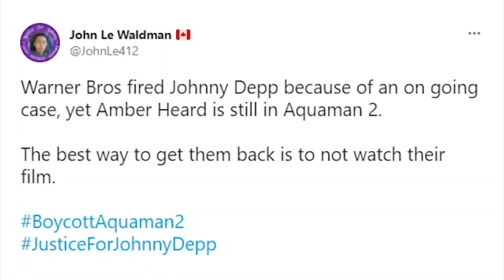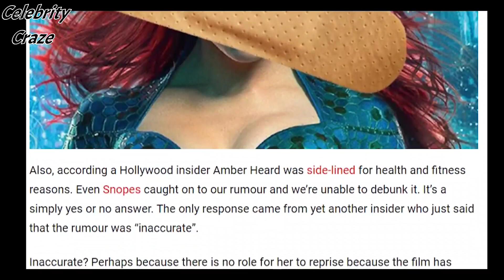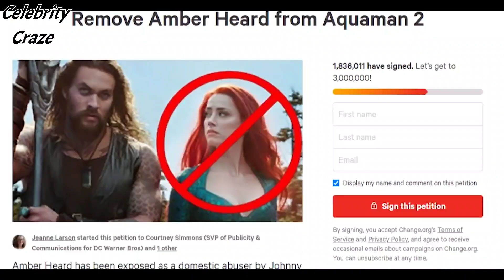"SHE'S HORRIBLE" Jason Momoa Reaction to Working With Amber Heard (VIDEO) | Celebrity Craze